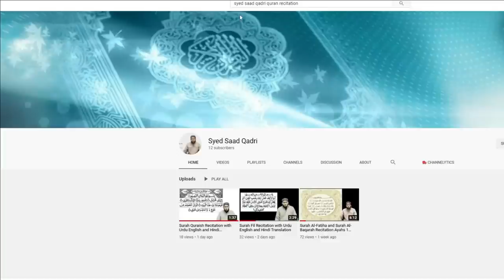Jannat mein Rab ka Deedar aur Rab ka Inam | Seeing Allah in Jannah | Life in Jannah | Jannah Gifts